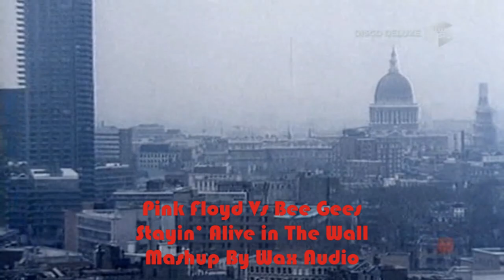Pink Floyd Vs Bee Gees Staying Alive In The Wall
Disco Deluxe

Mashup by Wax Audio